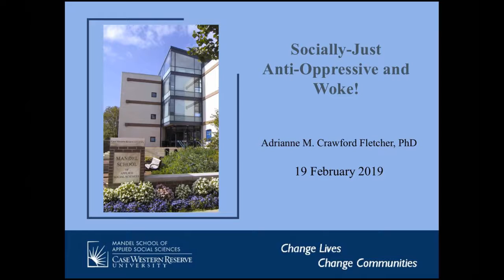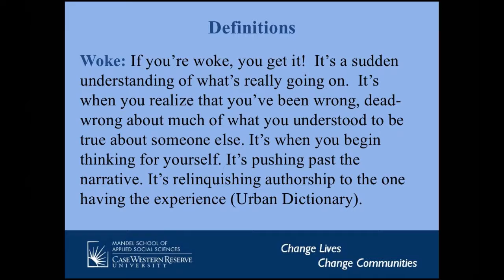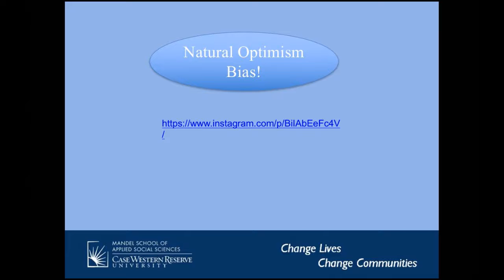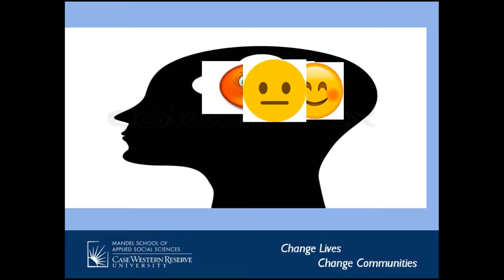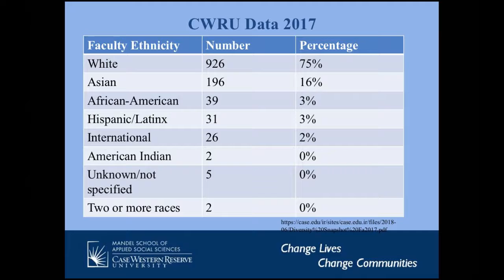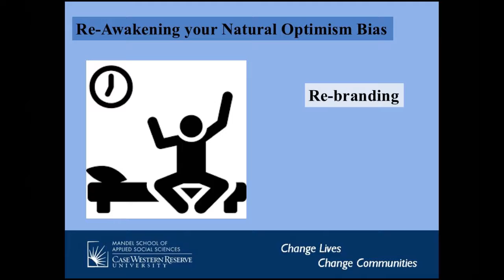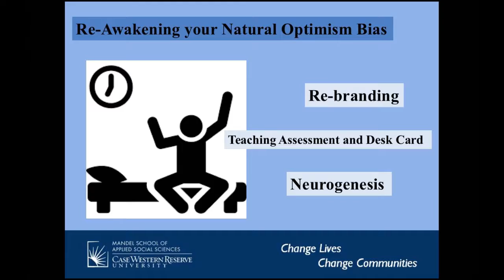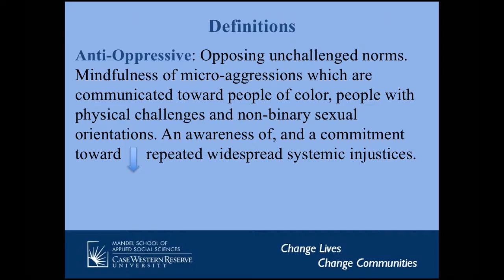Power of Diversity Lecture Series: Socially-Just Anti-Oppressive and Woke!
Title: Power of Diversity Lecture Series: Socially-Just Anti-Oppressive and Woke!
Speaker: Adrianne M. Crawford Fletcher, PhD